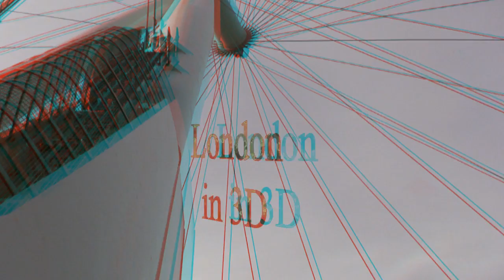London in 3D (Red & Cyan Anaglyph)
For best results, choose a high resolution.  Requires red & cyan glasses.  3D HD video of London on 12 March 2011.  If you have different colour glasses, please see my other videos for different formats.

I have other 3D videos of Cape Town, France, Monaco, Italy, Switzerland, Germany, Holland, Belgium and Florida, including the Kennedy Space Center.

Video and editing by Stephen Oberauer.